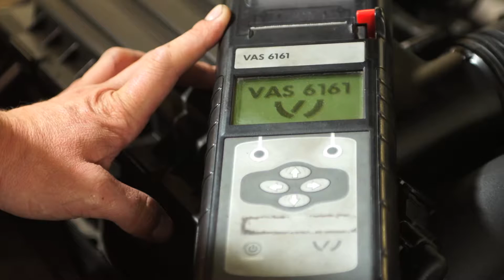SEAT Ibiza, przygotowanie samochodu do zimy, jak prawidłowo używać kierunkowskazów – BednarekNews 6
Zapraszamy do obejrzenia kolejnego odcinka serii Bednarek News

W nowym odcinku poznają Państwo nowego SEATA IBIZĘ. Popularny samochód miejski pokochają zwłaszcza młodzi, aktywni ludzie. Ibiza doskonale radzi sobie w dynamicznej jeździe, dzięki asystentowi parkowania poradzisz sobie nawet z najtrudniejszymi manewrami. Możliwość personalizacji i piękne wnętrze auta to dodatkowe atuty. Prowadzący, Maciej Wisławski rozmawia z naszym doradcą m.in. o zmianach, jakie zostały wprowadzone w nowej Ibizie pod względem estetyki i modyfikacji technicznych.

🔧 Część serwisowa programu dotyczy przygotowania samochodu na nowy sezon. Czasami małe zabiegi mogą w zauważalny sposób wpłynąć na komfort jazdy. Radzimy więc, co zrobić, żeby przygotować  samochód na zimę. Nasz doradca serwisowy podpowiada, jak często wymieniać pióra wycieraczek i o co należy zadbać w pierwszej kolejności.

💡Maciej Wisławski – doświadczony rajdowiec i uważny obserwator polskich dróg w trzeciej części uczy nas sposobów na bezpieczniejszą jazdę. Prawidłowe używanie kierunkowskazów jest nie tylko oznaką szacunku dla innych użytkowników drogi, ale przede wszystkim ma na celu zapewnienie nam bezpieczeństwa.
Pamiętaj. Zanim włączysz samochód – włącz myślenie.